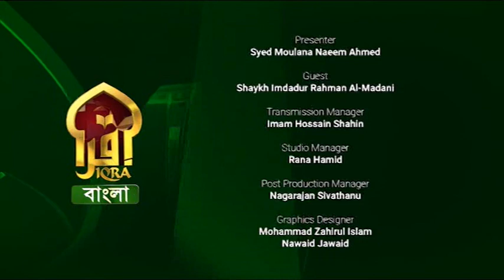Islamic Life II Shaykh Emdadur Rahman Al-Madani II 30052023